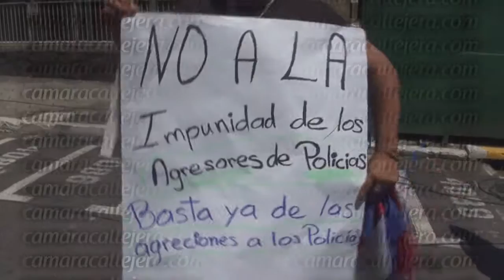Manuel de Guápiles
Un policía se manifestaba en solitario, pedía "NO A LAS AGRECIONES A LOS POLICÍAS". 24 de junio, 2015.